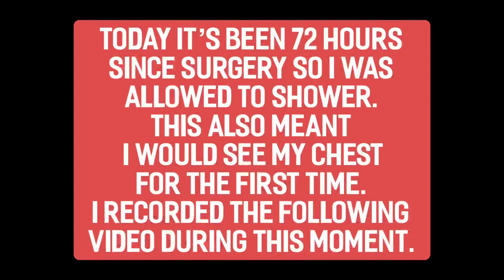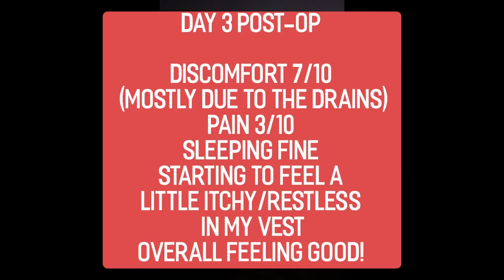Day 3 Post-Op + Nonbinary Top Surgery Chest REVEAL!!